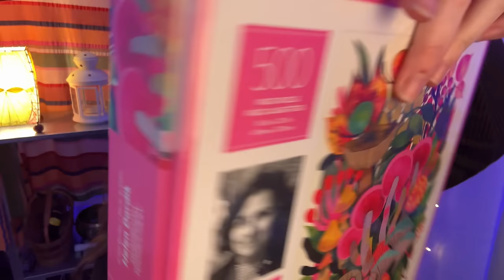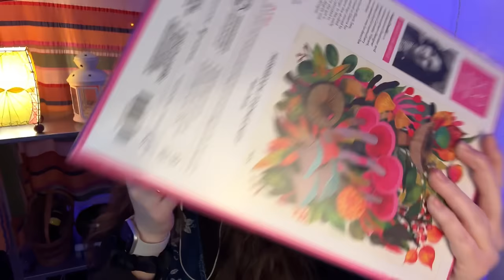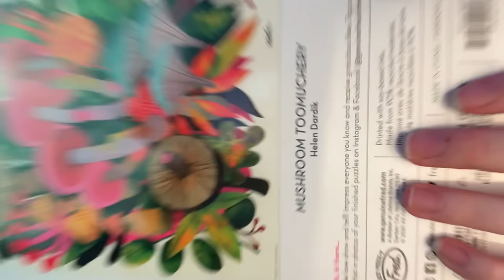Ear-to-Ear Guaranteed Tingles (Unpredictable and Breathy) ASMR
Heyyy everyone! A little ear to ear tingly video for you today! This video has gripping, tingle tunnel by @fruitypatchouli, the hurricane trigger by @UnavoidableASMR, lots of breathy whispers and soft spoken, and unpredictable type triggers!! I hope you enjoy 😊

Thank you all for the tremendous support!!

Amazon wishlist